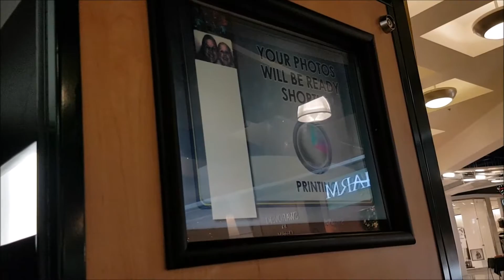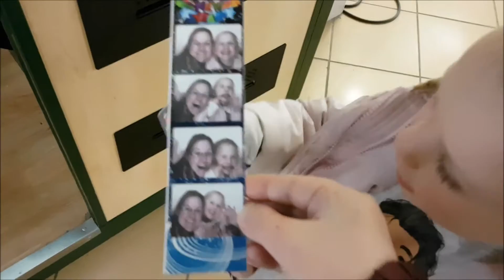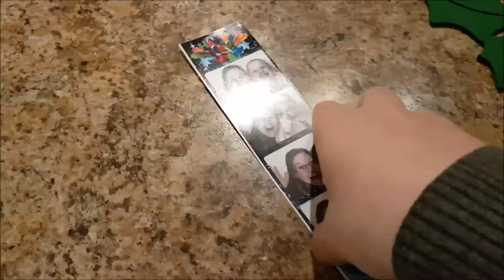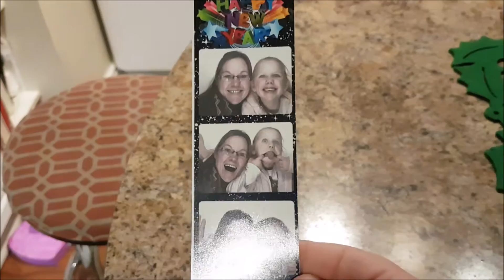Happily Organized Chaos l Mommy and Daughter Day Date DITL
Hi I'm Jen!! I am a mom of 2 beautiful children, Connor (7) and Madeline (4). We live in Canada and enjoy traveling, shopping and just being together. Our life can sometimes be a "chaotic mess" but we love it this way :)